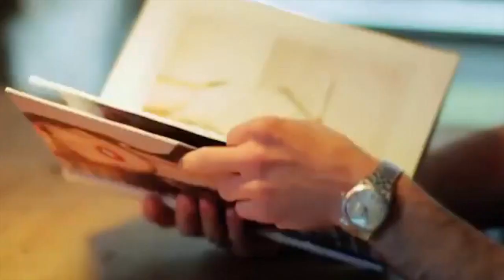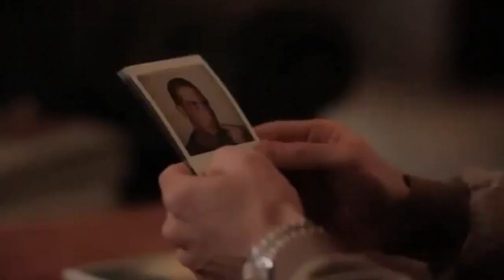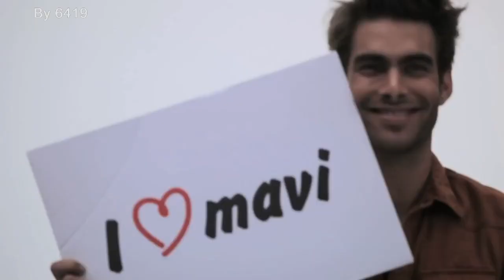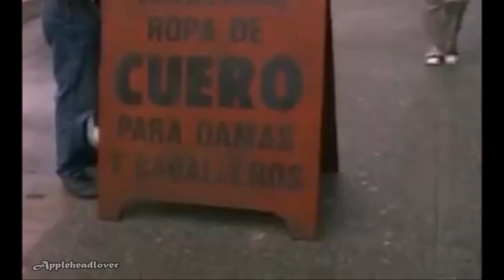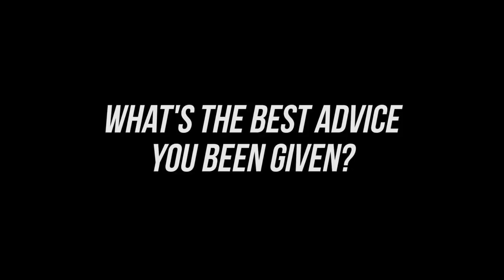Best Sexy Models 2020 🔥 (En İyi Sexy Erkek Modeller)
Models And Actors
*Arthur               Sales__________
*Sean                 O'pry___________
*Simon               Nessman______
*Chad                 White__________
*Matt                  Terry __________
*Zac                    Efron__________
*Leandro            Lima__________
*Francisco         Lachowski ____
*Pablo                Morais________
*Lucas                Gil____________
*Marlon              Teixeira_______
*Kim Rossi         Stuart________
*Pedro                Soltz__________
*Daniel Di           Tomasso _____
*Andres              Velencos______
*Imran                Abbas_________
*Omar Borkan   El Gala_________
*Quim                 Gutierrez_______
*Jon                    Kortajarena____
*Leonardo          Di Caprio______
*Matt                   Bomer________
*Jhonny              Depp___________
*Brad                   Pitt_____________
*Ian                     Somerhalder____
*David                Gandy___________

 New Dance Pop Charts Music Mix 🔥 Electro
pepsi josh duhamel
fergie and josh
josh and katherine
whats up
harlem shake
kid snippets
roper4life
ellen degeneres show
josh duhmael interview
hey mama
get low cafe
josh duhamel model
josh duhamel dancing
oprah josh duhamel
barry gibb
transformers major lennox
kiss from prom
pineapple express bloopers
josh duhamel fight
fergie pregnant
alphacat
top earning athletes
chris pine shirtless
channing tatum ellen
jennifer aniston
fergie in minot
joey king
russell crowe mean
josh duhamel sioux
fergies husband
logan lerman
josh duhamel ellen
fergie
josh duhamel interview
josh duhamel
david dallas
mat ngoc
reggie hit hard
car shows
sgt lanelle lewis
budtch henderson
mat hoffman asa
leagues band
mat classic
arty kate
bhai anantvir
matt dallas gay
inside out live
j cole dallas
john mayer acoustic
mat embree acoustic
tritonal lizard dallas
mat and kim
bachata mix 2011
like dallas green
texas montage
mat mcbriar
valentino rossi
daewon song
maria taylor orchids
dallas
matt dallas
dallas green
yugiohduelchannel
cowboys punter
mat kearney hob
sailing christopher cross
danny riley kiss
fancy drake
ryan sheckler
dallas cowboys punter
yakışıklı
mat mcbriar highlights
training day
heath ledger
hesher
titanic interview
erin heatherton
vote
leonardo dicaprio walking
daniel radcliffe
taylor swift
global warming
leo
inception ending
django unchained scene
kelly clarkson
leonardo dicaprio paparazzi
basketball diaries
robert pattinson
love story
lindsay lohan
inception interview
critters 3
leonardo dicaprio award
leonardo dicaprio 2011
leonardo dicaprio parenthood
emma watson
the departed ending
leonardo decapreo
titanic scenes
leonardo dicaprio hairstyle
brad pitt
titanic full movie
leonardo decaprio
leonardo dicaprio oprah
the great gatsby
young leonardo dicaprio
titanic trailer
matt damon
django unchained
shutter island
leonardo dicaprio interviews
leonardo
leonardo dicaprio gay
titanic 2
leonardo dicaprio letterman
leonardo dicaprio oscar
titanic bloopers
titanic leonardo dicaprio
revolutionary road trailer
inception trailer
leonardo dicaprio ellen
revolutionary road
inception
the departed
kate winslet
leonardo dicaprio titanic
leonardo dicaprio kiss
titanic
romeo and juliet
leonardo dicaprio interview
leonardo dicaprio
leonardo dicaprio movies
titanic part 1
the beach
growing pains
blood diamond
titanic movie
justin timberlake
nigahiga
leonardo favio
insidious trailer
eminem
django unchained soundtrack
michael jackson
ian somerhalder
ian somerhalder interview
-ian somerhalder
-ian somerhalder interview
-nina dobrev
nina dobrev
boone carlyle
cimorelli
alex pettyfer
victoria justice
ian somerhalder mirror
ian some
ian sommerhalder
damon kills bree
ashton kutcher
henry cavill
interview ian somerhalder
ben barnes
gangnam style
bonnie and damon
ian somerhalder today
glee
fearless
bridgit mendler
hip hop dance
lil wayne
ellen ian somerhalder
damon and katherine
funny
steven r mcqueen
dominic monaghan
matthew gray gubler
vampire diaries panel
lana del rey
elijah wood
glee bloopers
vampire diaries cast
ian somerhalder vampire
ian joseph somerhalder
ian somerhalder drunk
ian somerhalder music
smallville ian somerhalder